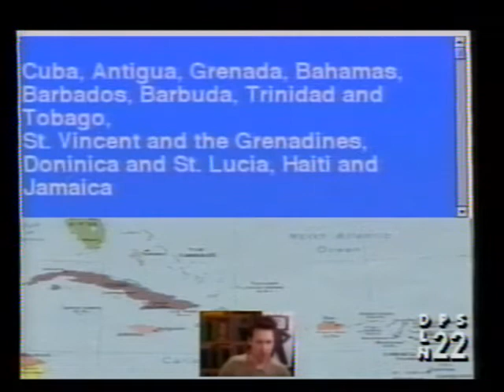Tele Terra with Herr Nelson Recorded Live: West Indies Song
5th grade k12 geography live from Denver cable access